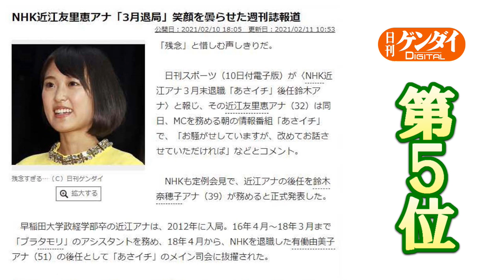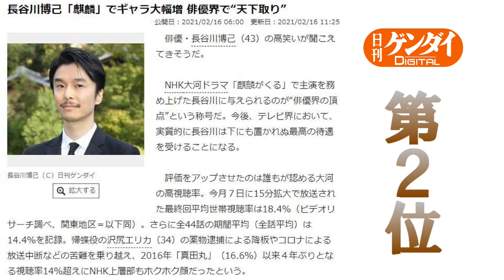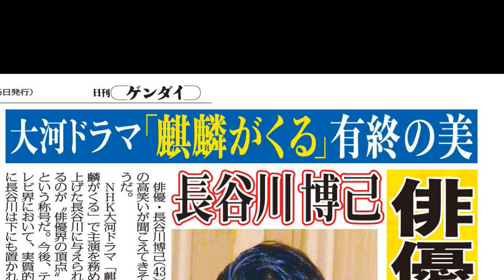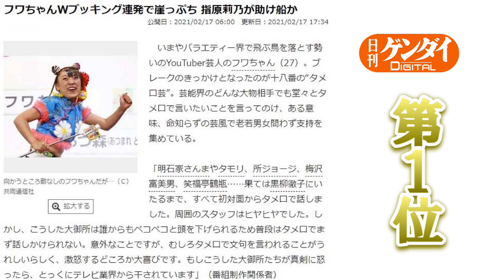田中みな実がTBS「news23」の後釜に!? 日刊ゲンダイ「読まれたニュース」ランキング！【2021年2月11～17日】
最も読まれている日刊ゲンダイ配信の最新ニュースは？　Yahoo!などのニュースサイトでバズった最新の芸能、スポーツニュースなどをランキング形式で紹介します。

◆2021年2月11～17日のアクセスランキングは…
1位＝フワちゃん“Wブッキング”連発で崖っぷち…指原莉乃から「事務所入り」の助け船か
2位＝長谷川博己「麒麟がくる」で格上がり、ギャラも大幅増！ 堺雅人や渡辺謙より高額に
3位＝貴乃花、蓮舫の息子が“絶縁”宣言…わが子に縁切りを決意される「親の地雷」
4位＝田中みな実がTBS「news23」の後釜に急浮上！小川彩佳アナでは視聴率大苦戦
5位＝NHK近江友里恵アナが3月退局…「あさイチ」での笑顔を曇らせた9カ月前の“15歳差婚”報道

◆気になった記事はこちらでチェック!